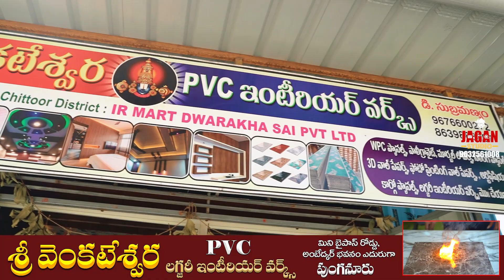SV_PVC Interior works_Punganuru | Telugu Interior Advertisement | Telugu Ad Agency Jagan Studio_PGR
Sri Venkateswara PVC Luxury PVC Interior Works Full HD Video Telugu Ad Film_Telugu Ads_by_Jagan Studio_Punganur_Luxury Interior Advertisement_Telugu Ad Agency